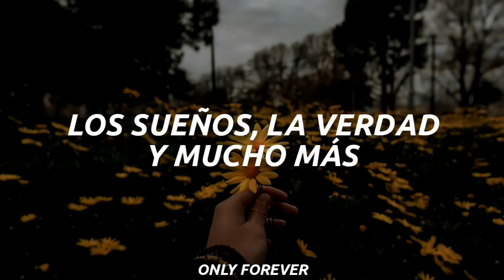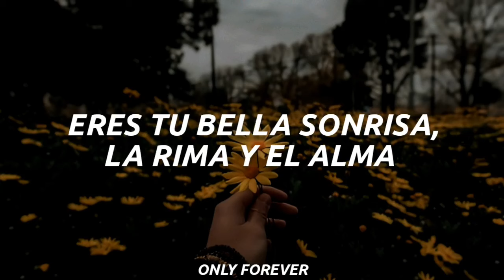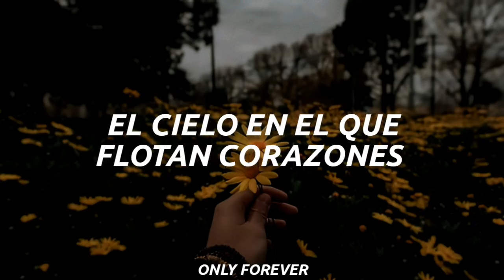Michael Ronda - Eres (Letra)